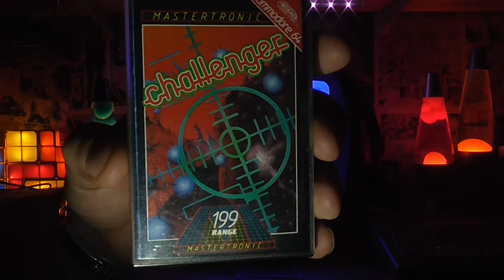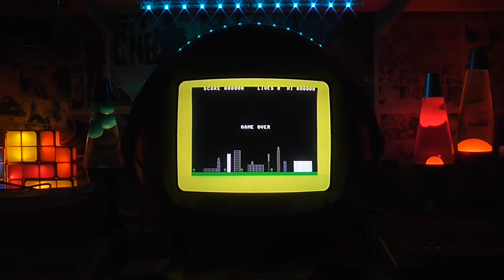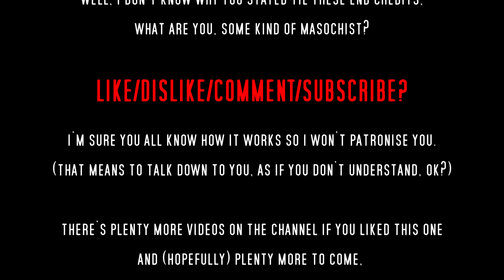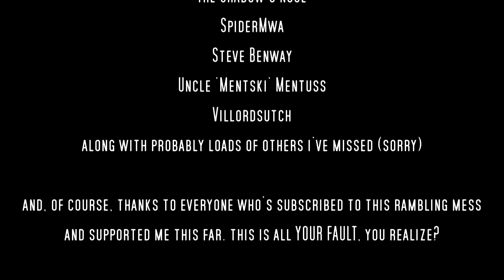Challenger on C128 (Rob's Retro Rambles)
Playing Challenger on the C64 (well, ok a C128, but it's in '64 mode) for the very first time. This is a pretty early mastertronic title so not sure what to expect, but 'probably not much' is likely a safe bet...

Absolutely no obligation, I'm not doing any content just for people who pay and not doing adverts of any kind, it's just there for those who'd like to help out occasionally  (in this case, to get an Atari 400 up and running properly so I can cover Atari 8bit games)